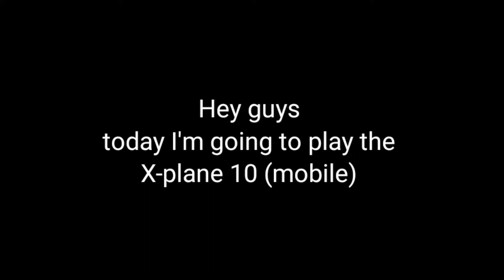When someone plays X-plane for the first time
Autopilot doesn't work
Can anyone tell me how to operate autopilot